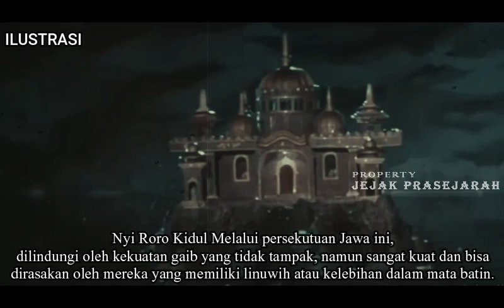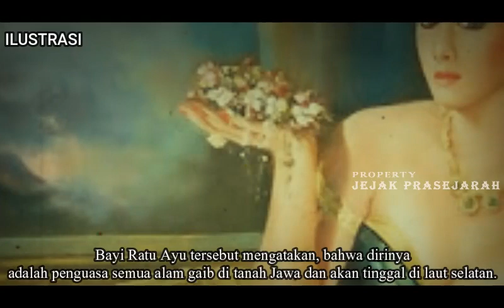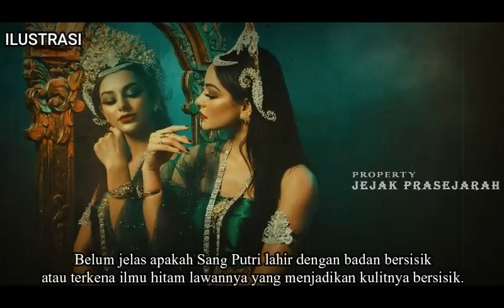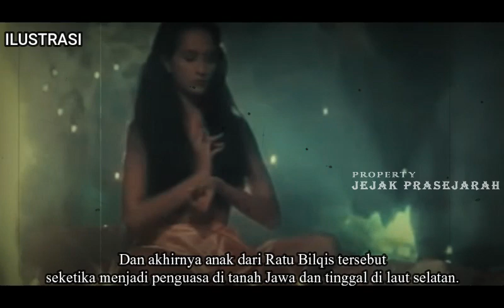Mengungkap Misteri Asal Usul Ratu Pantai Selatan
SUBSCRAIBE JUGA CHANNEL HISTORY OFFICIAL